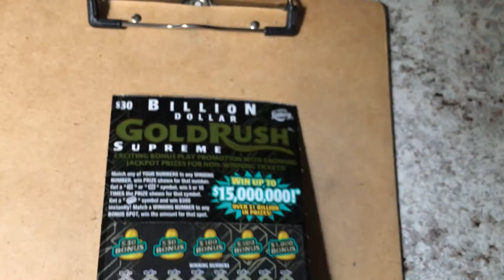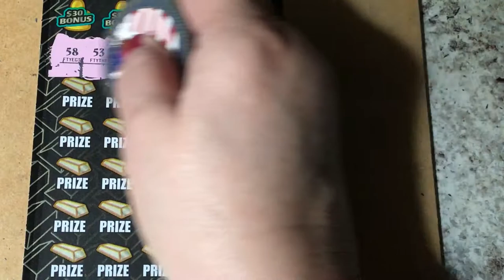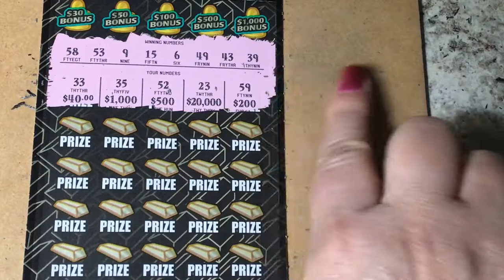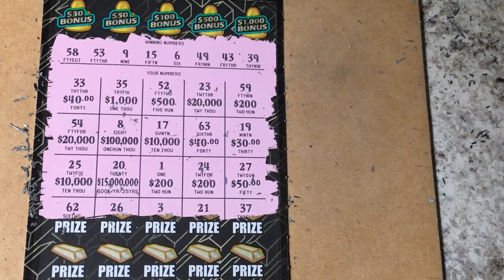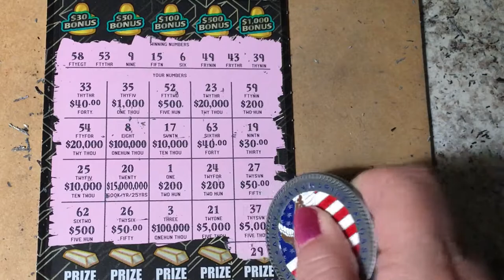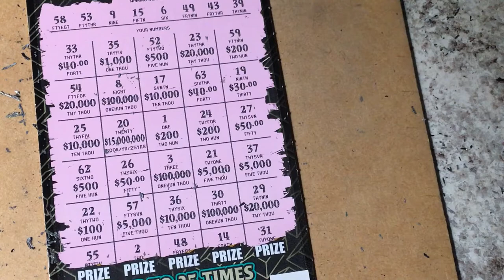Gold Rush Ticket #017